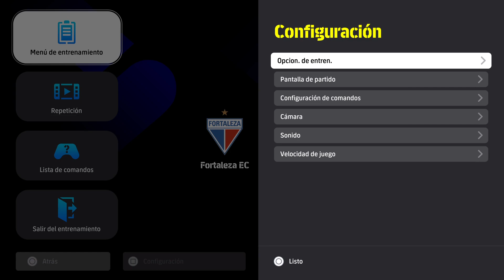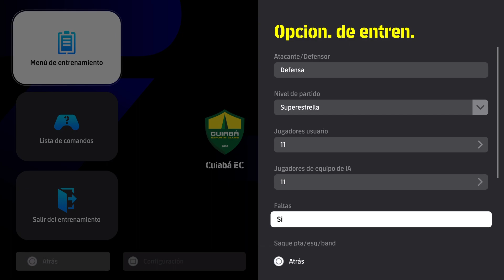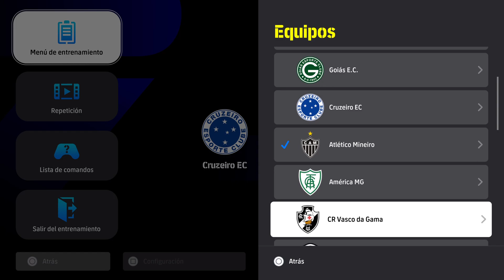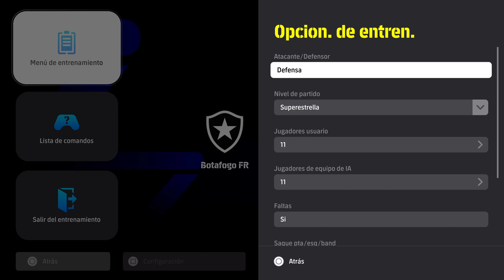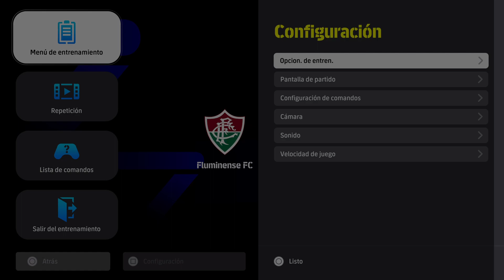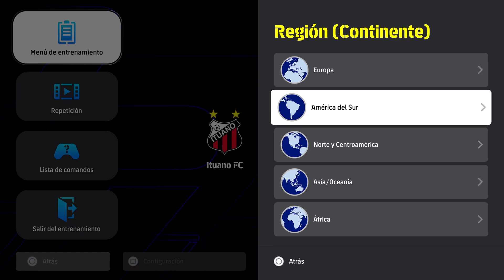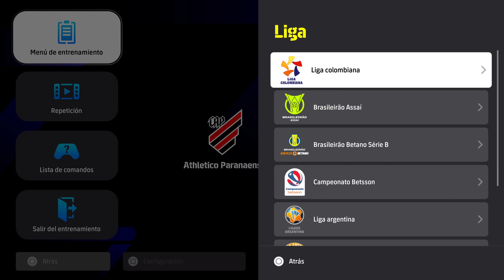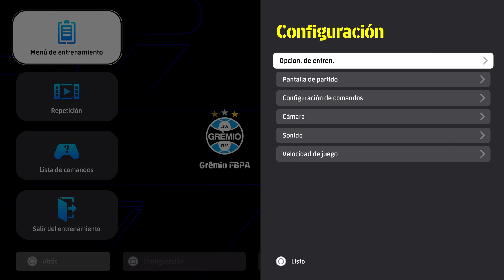LIGA DE BRASIL eFootball 2024